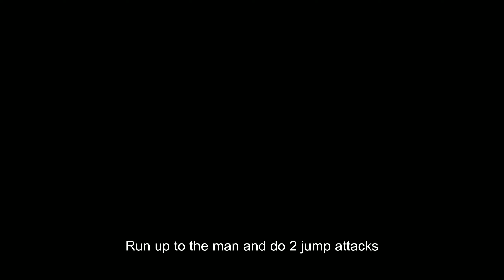How to go insane and beat Elden Ring at level 1, the stupid way [Part 3: Endgame]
Run was recorded in patch 1.04 so some strategies (like there were many) and glitches may not work anymore.

Well this was an experience. A 66h+ journey, my first level 1 playthrough of a Fromsoftware game.

Horah Loux image used in thumbnail (yoinked from reddit)

Timestamps:
0:00 Intro
2:26 Getting to Mohgwyn Palace
3:38 aMohgus, Lord of Sus
8:59 Getting to Fire Giant
10:02 How a foot fetish develops (Fire Giant)
13:31 Crumbling Farum Azula
14:20 Foreskin Duo
18:00 Placidusax
23:08 Maliketh
28:57 TOGEEETTHHAAAAAAA
33:18 Leyndell, Ashen Capital (Gideon)
35:00 WWE CHAMP
41:19 Crimsonwhorl Bubbletear
41:58 Radagon
46:07 Cock Beast
51:49 Becoming Ranni's eternal flunky
54:46 Bonus